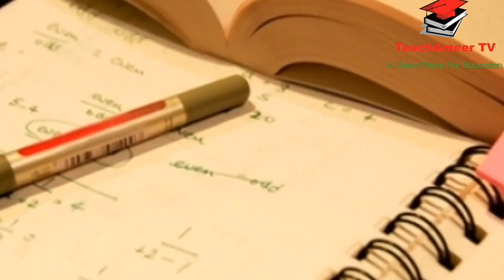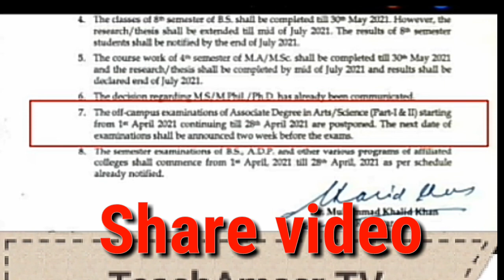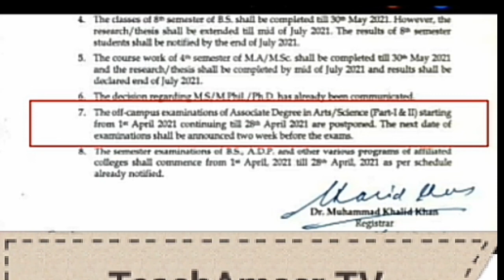Official Notification Punjab University BA BSc ADP Exam 2021 Postpone | PU Exams 2021 New Date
University of the Punjab decided to postpone exams for ba, bsc students. Exams for BA BSc students postponed for two months. New date will be announced by administration. BA / Associate Degree examinations have been postponed by the university administration for two months. The decision to postpone the exams was taken at the Deans meeting۔ The BA / Associate Degree examinations were starting from April 1, 2021 against which the students had protested. Issue orders to take Part-II examinations from April 1.

Punjab University announces BA, BSc exams will commence from February 4. LAHORE: Punjab University (PU) has announced that BA/B.Sc and Associate Degree Part-I Annual examinations will commence from February 01, 2021, The News reported on Wednesday. ... As per the date sheet, the exams will continue till February 18, 2021.
Punjab University (PU) had postponed its annual written examinations including BA/BSc and Associate Degree Part 1 and 2 papers which were scheduled to begin from November 26, 2020.
Breaking News! BA BSc exams postponed Official Notification Punjab University BA BSc ADP Exam 2021 Postpone | PU Exams 2021 New Date

Good News BA BSc ADP Students 2021 | Punjab University Lahore | BA, BSc exams postponed Exams 2021

HEC Big Announcement For Students | Exams 2021 BA BSc ADP MA MSc BA BSc Exams News Date sheet 2021

➡️ THANKS

👉🏻 Note All:- Some Use Image, Music, Videos, Graphics, are showing in this video may be Copyrighted to 'Respected Owners, Not Mine.

The university’s Public Relations Department was totally unaware of the development
As per the date sheet, the exams will continue till February 18, 2021
A notification in this regard was was issued late on Tuesday evening
LAHORE: Punjab University (PU) has announced that BA/B.Sc and Associate Degree Part-I Annual examinations will commence from February 04, 2021, The News reported on Wednesday.
However, the university’s Public Relations Department was totally unaware of the development. As per the date sheet, the exams will continue till February 18, 2021.

• BA
• BSc
• ADP
• PMS
• CSS
• PPSC
• FPSC
• Punjab University
• PU
• BZU
• UOS
• IUB
• Exams
• Results
• Date sheets
• Roll Number Slips
• Announcements
• University News
b.a. part 2 date sheet 2021 punjab university
adp private admission 2021
pu adp admission 2021
punjab university adp admission 2021
associate degree program in punjab university 2021
punjab university associate degree admission 2021
pu adp admission 2021 last date
pu associate degree admission 2021
ma/msc exams 2021 punjab university
ma part 1 annual date sheet 2021 punjab university

Regards:TeachAmeer TV
Ameer bhai
Ameer joiya
Ameertv
teachameer tv